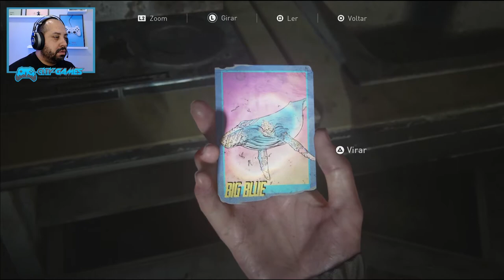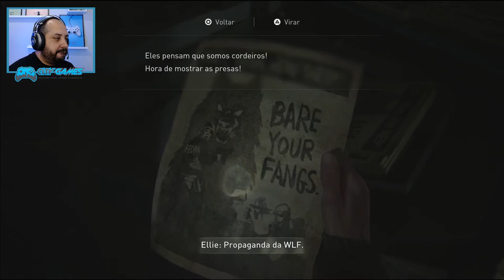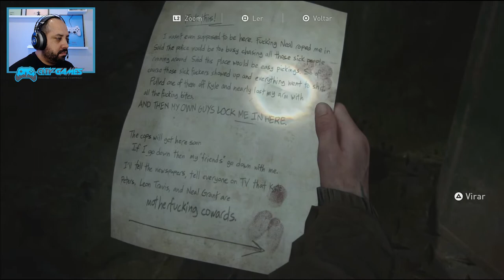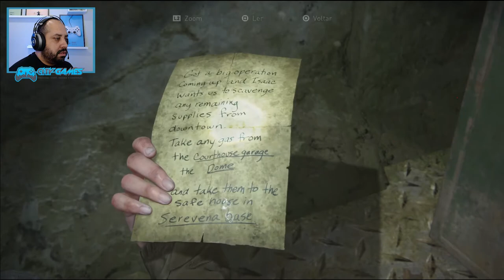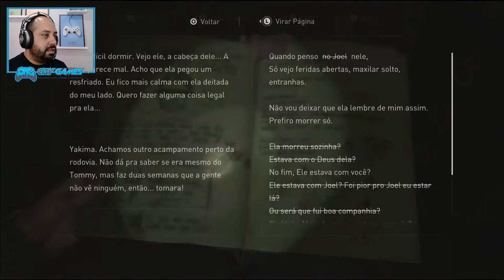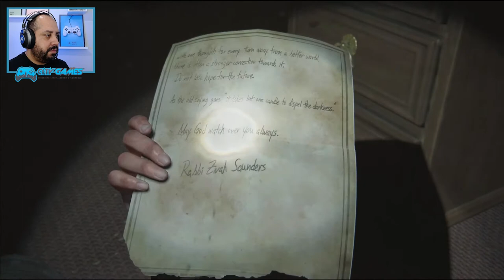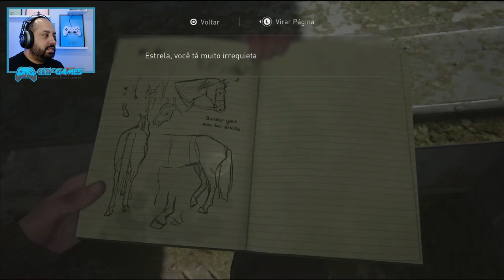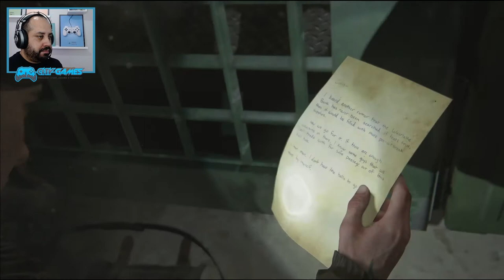THE LAST OF US 2 Gameplay Música e Sentimentos Detonado Início ao Fim (PT-BR)Dublado - Episódio 5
▶TITULO TTHE LAST OF US 2  Gameplay  Música e Sentimentos Detonado  Início ao Fim (PT-BR)Dublado - Episódio 5

0:00 - Introdução e Resumo do Episódio 4
1:00 - Início da Gameplay
52:00 - Fim GamePlay e Agradecimentos

---MEU SETUP---
NoteBook Acer Nitro
16GB Ram DDR4